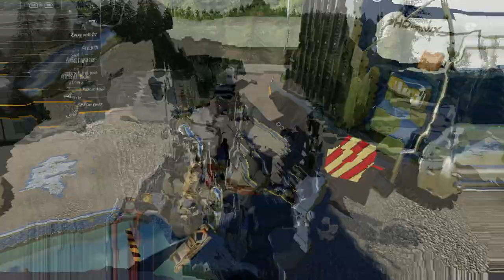TLX Phoenix Wreck-IT | Mod Review | Mod Test | Farming Simulator 19 | XBOX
- The Phoenix receives a full overhaul with the Moore8250 Wrecker Body work! First real tow truck working on all platforms!

Unique Featured functions/options:

- Custom made set of Heavy Duty Bumpers for the ocasion, total of 6 combinations!
- Buil-in Special Editions; the Black Belle, the Copperhead and the Silver Bullet now available as an option in the store
- Custom built set of heavy duty rims
- Houston and Seminole decals extended to the wrecker body
- Custom Wreck-IT attacher found under 82's Logistics brand or under Misc
(The attacher, once purchased, can me set in the bed and attached to the truck for transportation)
- 3 Different engine sounds, 3 mods in the store, the CMS, D60 and CAT
- The Jakebrake can be deactivated using the Open/Close Cover function while in the truck
- Hitch to tow/recover trailers of any kind, position the wheel lift below a trailer hitch and attach!

Control groups to manage the following options (mouse/joystick controlled):
- Truck:
1) Open/Close the wrecker cabinets to enable the Fuel Pump and refill your vehicles in the fieldsynopsis
2) Roll up/down the windows inside the cabin
3) Open/Close the doors
- Mirrors: Set of controls to adjust the mirrors while operating the Wreck-IT!
- Wrecker: (requires unfolding before operating the hydraulics)
1) Rotate the wheel lift
2) Rotate the wheel lift Arm
3) Extend the wheel lift Arm
4) Move up/down the crane and its hooks

Featured functions/options:
- Set of custom colors made for the ocasion
- Entering animation
- The windows can be lowered/raised
- Full animated dashboard
- Totally functional mirrors
- Custom illumination along the whole truck. You will want to drive at night!

Featured configurations available at the store:
- Configurations: stock, coffin sleeper, regular sleeper and the sleeper with the turbowing and the preset #1
- Front Bumpers
- Design for stripes
- Front Visor
- Extra lights
- Wheels configurations
- Engine options; starting with a T9-000 basic engine and climb up to the all powerful T9-525 all represented with custom badges on at the sides of the cabin
- Exhausts configurations
- Price (base) 102119 €
Game Farming Simulator 19
Manufacturer 82S
Category Trucks
Author 82Studio
Size 64.74 MB
Version 1.0.0.0
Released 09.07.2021